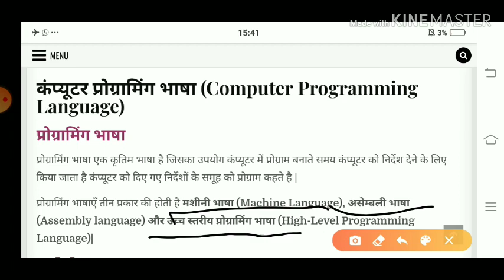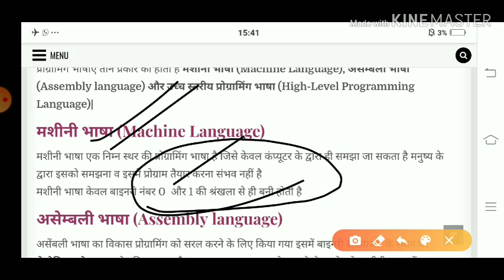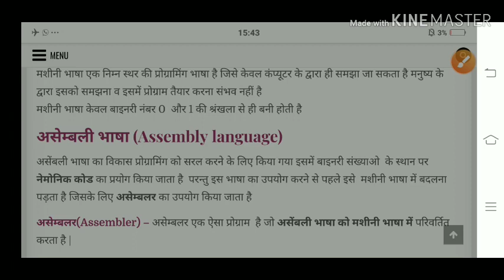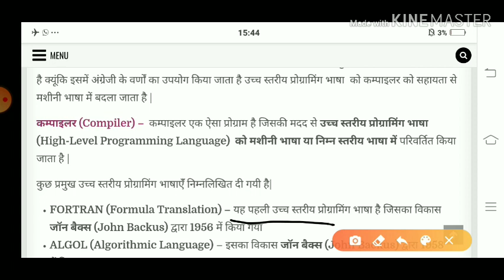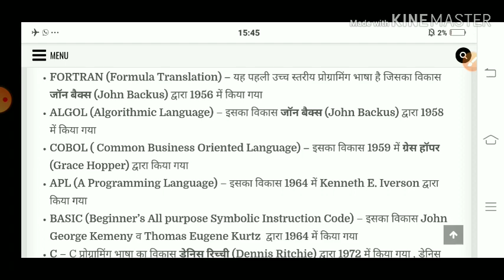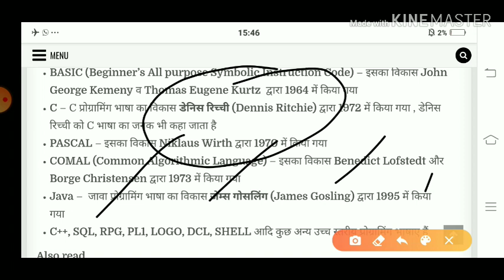Important notes of computer part 4 for ntpc and group d railway ,Ssc, bank and other exams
You tube channel Apni Manzil  आपका स्वागत करता है इसमें

सामान्य ज्ञान को बढ़ाने का एक प्रयास है और यह विभिन्न विषयों से संबन्धित सामान्य ज्ञान के प्रश्नों का एक संग्रह है जो की सभी तरह के प्रतियोगिता परीक्षाओं जैसे SSC, IBPS Clerk, IBPS PO, RBI Assistant, IBPS SO, RRB, CTET, TET, BED, SCRA, UPSC और इसी तरह के कई अन्य प्रतियोगिता परीक्षाओं के लिए महत्वपूर्ण साबित हो सकता है ।
Important questions of computer for NTPC and group D
Hi
  I am Sumit Sachan welcome to our you tube channel Apni  manzil
   Dosto is video मैं मैंने You tube channel मैं Railway NTPC, group D, SSC, upsssc
  के लिए GK में आने वाले computer के अच्छे प्रश्न दिए हैं उम्मीद है आपको यह वीडियो पसंद आएगी।

Watts up group –
Apni  Manzil @Boys study group –